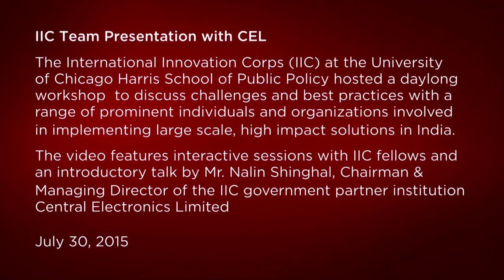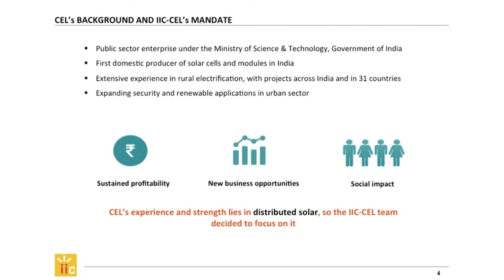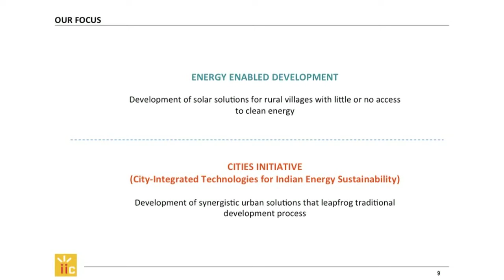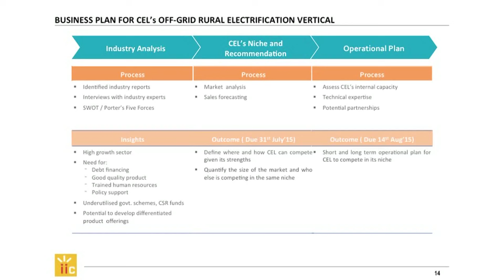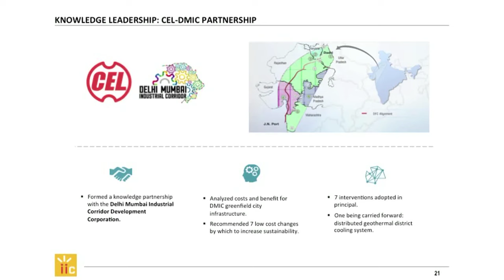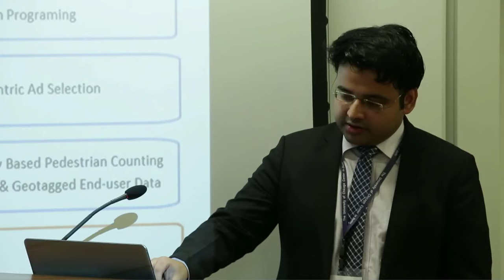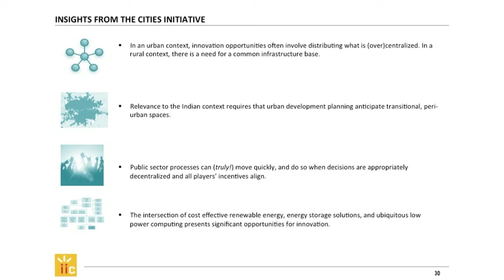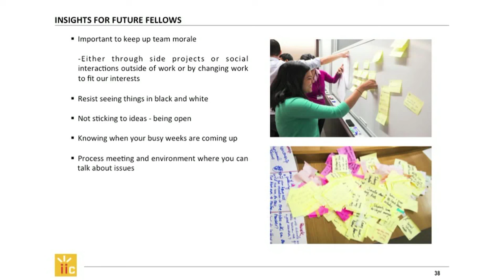IIC-CEL team presentation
The International Innovation Corps (IIC) at the University of Chicago Harris School of Public Policy hosted a day-long workshop to discuss challenges and best practices with a range of prominent individuals and organizations involved in implementing large scale, high impact solutions in India.

The video features interactive sessions with IIC fellows (Aaklekh Sharan, Mrinalini Penumaka, Brennan O'Rear, Jamie Manley & Sachi Agarwal) and a keynote speaker from IIC government partner Central Electronics Limited.